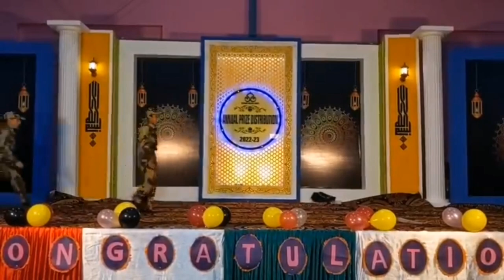Iqbal Day 2023 | Cambridge Primary Students Performance | Chenab College Jhang